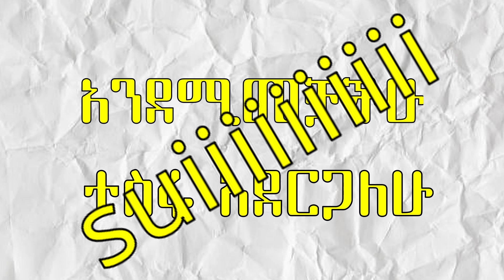oldies day vlog